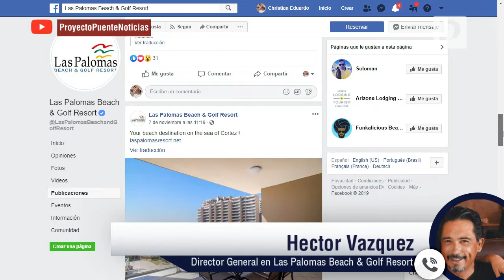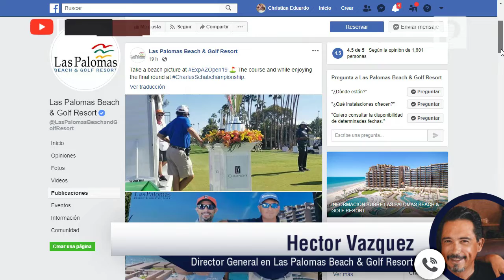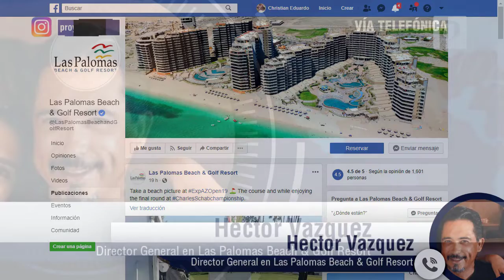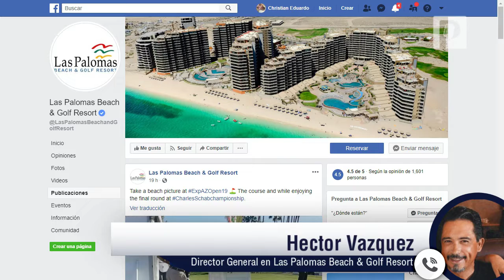Invitan a torneo de golf en Las Palomas en Puerto Peñasco el próximo fin de semana